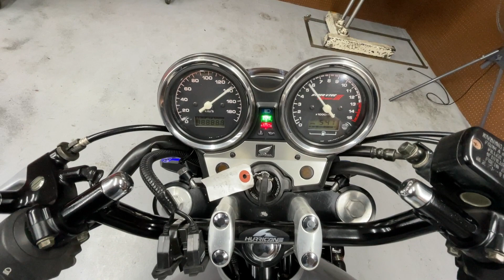HONDA CB400SUPER FOUR VTEC SPEC3 NC39 - ホンダ CB400スーパーフォア VTEC SPEC3 - 社外フルエキマフラー/リアルバランス製バックステップ 装備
■ヤフオク！